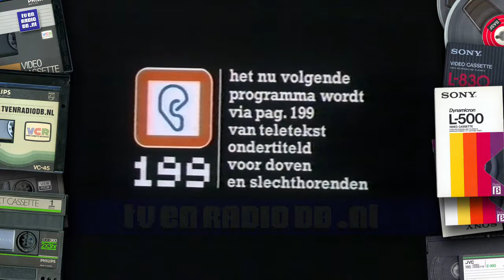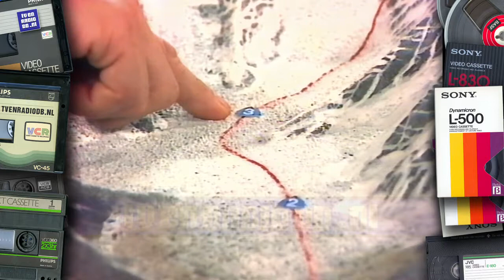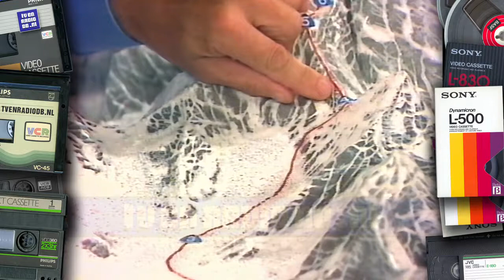TV: Nederlandse Mount Everest Expeditie 1982 (19820622)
Overzicht van voorgaande expedities naar de Mount Everest en een vooruitblik op de Nederlandse expeditie die in 1982 op het programma stond. Uitgezonden op 22 juni 1982 door de AVRO.